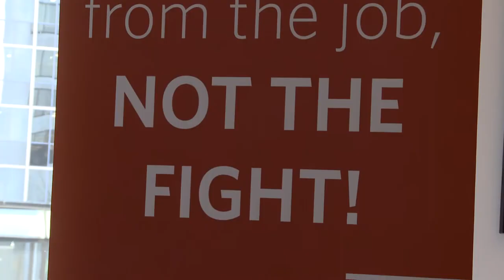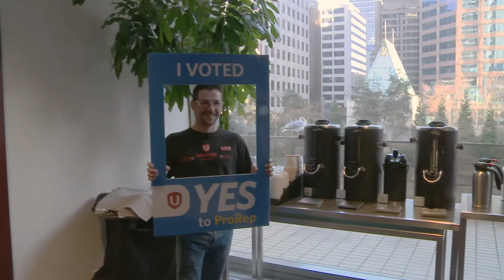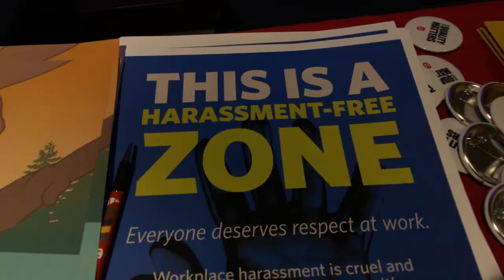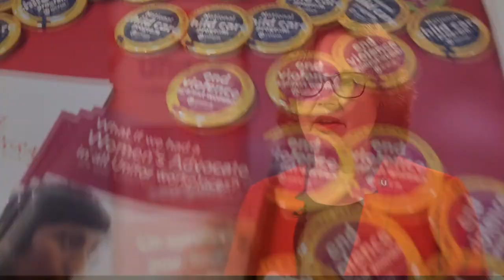BC Regional Council Highlights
Through the council, we heard from various guest speakers, union leaders and all our equity committees about the work being done and what’s to come for 2019.